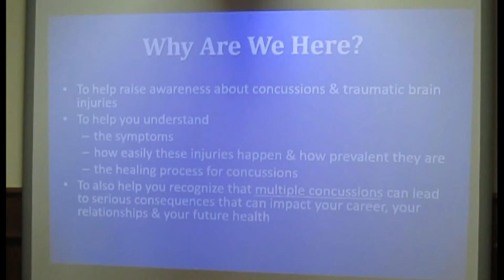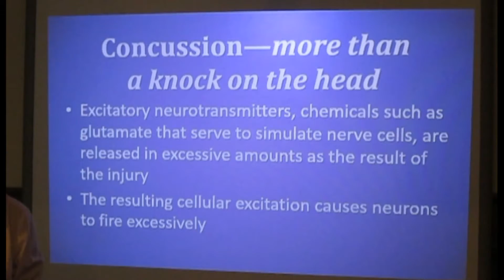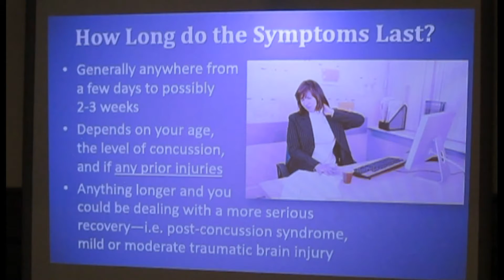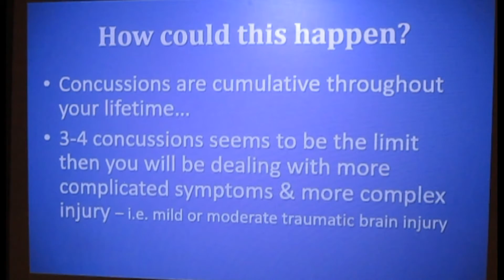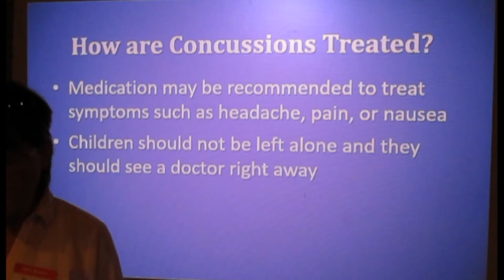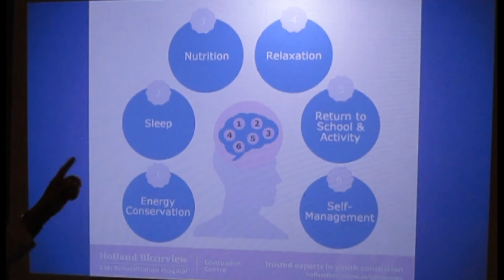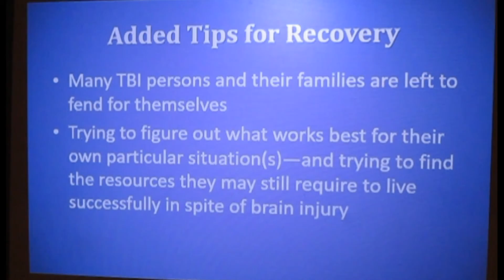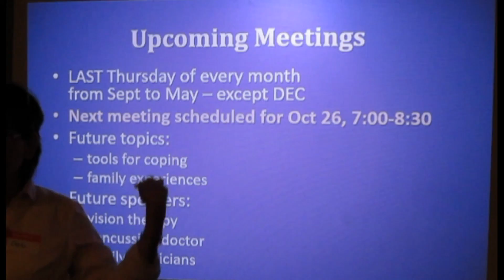What is a Concussion - Introductory presentation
This is the introductory presentation from our Sept 28 2017 meeting that provides basic information on what is a concussion, ways of becoming injured, the symptoms, recovery aspects, and local resources available in Calgary.